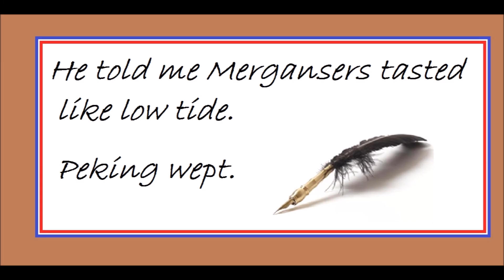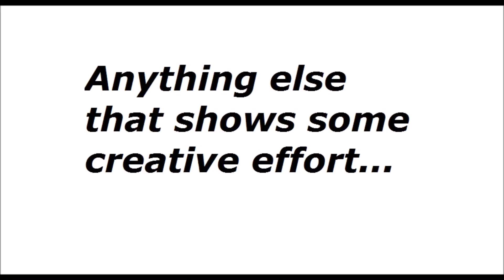RV Show Free Tickets "Commercial"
The NS Bird Society was doing a giveaway of some tickets for this RV show (at the Exhibition Centre) and I threw together this 'promotional commercial' for shits and giggles. The hilariously bad production value is intentional, and also the best I could do.  :)
This was from several years ago; don't try to win the tickets now.  :)